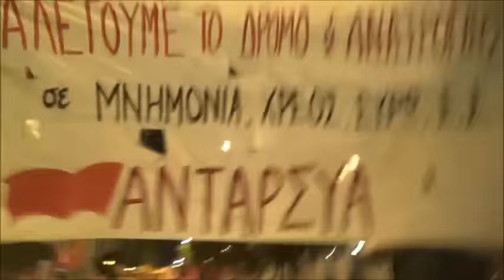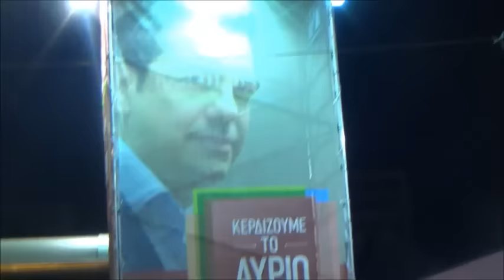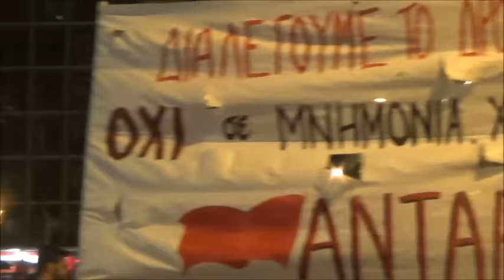Κεντρική Συγκέντρωση ΑΝΤΑΡΣΥΑ - Πορεία προς Γραφεία Ε Ε